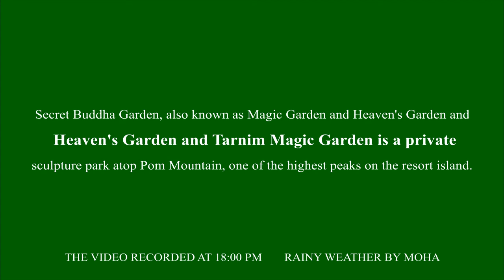THAILAND KOH SAMUI MAGIC GARDEN, دوربین مخفی,ТАИЛАНД КО САМУИ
Wenn Sie also eine Frage haben, können Sie hier einen Kommentar abgeben oder mir folgen.

 herhangi bir sorunuz varsa burada yorum yapabilirsiniz veya beni takip edebilirsiniz.

برای پیوستن به دایرکت اینستاگرم یا وبسایت من یا در کامنت با من تماس حاصل فرمایید.
برای تماشای ویدئوهای بیشتر میتوانید با ساباسکرایب کانال از ویدئوهای بعدی مطلع شوید

با تشکر
PADI WITH MOHA

VIDEO BY MOHA
DESIGN BY MOHA
EDIT BY MOHA

همه چیز در مورد غواصی

WWW. PADI.COM

Photo by Marcis Berzins on Unsplash
Photo by Erik Dungan on Unsplash
Photo by Claudia van Zyl on Unsplash
Photo by Drew Dau on Unsplash
Photo by engin akyurt on Unsplash
Photo by Darren Lawrence on Unsplash
Photo by Athena Kavis on Unsplash
Photo by Jose Ros Photo on Unsplash
Photo by Gian Cescon on Unsplash
Photo by Dom Hill on Unsplash
Photo by INFSD SWIMWEAR on Unsplash
Photo by Andrey Zvyagintsev on Unsplash
Photo by Viespire Travel on Unsplash
Photo by dole777 on Unsplash
Photo by Houcine Ncib on Unsplash
Photo by Wei Ding on Unsplash
Photo by Oliver Sjöström on Unsplash
Photo by Michael Bernander on Unsplash
Photo by Jim Beaudoin on Unsplash
Photo by Teddie Humaam on Unsplash
Photo by Vitaliy Paykov on Unsplash
Photo by Dorothea OLDANI on Unsplash
Photo by Mael BALLAND on Unsplash
Photo by Geoffrey Baumbach on Unsplash
Photo by Wouter Naert on Unsplash
Photo by Sebastian Pena Lambarri on Unsplash
Photo by Nariman Mesharrafa on Unsplash
Photo by Jeremy Bishop on Unsplash
Photo by Jakob Boman on Unsplash
Photo by Adrian Jakob on Unsplash
Photo by Ursula Krapf on Unsplash
Photo by David Clode on Unsplash
Photo by Lance Anderson on Unsplash
Photo by karen kayser on Unsplash
Photo by James Thornton on Unsplash

Photo by Elena Mozhvilo on Unsplash

Photo by Michael Afonso on Unsplash

Photo by Jure Tufekcic on Unsplash
Photo by Kit Suman on Unsplash
Photo by Chris A. Tweten on Unsplash
Photo by Kevin Bosc on Unsplash
Photo by Geoff Greenwood on Unsplash

Photo by Dan Gold on Unsplash
Photo by Vidar Nordli-Mathisen on Unsplash

Photo by Rémi Walle on Unsplash
Photo by Marc-Olivier Jodoin on Unsplash
Photo by Larm Rmah on Unsplash
Photo by Frida Aguilar Estrada on Unsplash
Photo by Matheus Ferrero on Unsplash
Photo by Shifaaz shamoon on Unsplash
Photo by Mink Mingle on Unsplash

(1) ?? Song info:

Title: It's In The Fog
Artist: Darren Curtis
Genre: Horror ambient